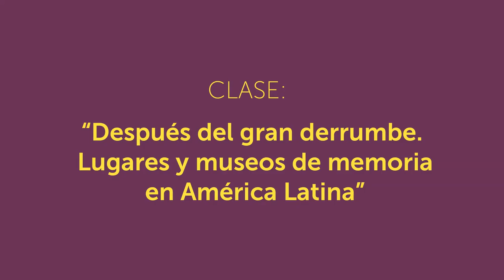Después del gran derrumbe. Lugares y museos de memoria en América Latina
Seminario de DDHH | Programa de Contenidos Transversales Acreditables de Grado HyA_UNR.

Clase con Rubén Chababo: "Después del gran derrumbe. Lugares y museos de memoria en América Latina"

Rubén Chababo es profesor en Letras. Fue Director del Museo de la Memoria de Rosario. Actualmente dirige la Editorial de la Facultad de Humanidades y Artes. Es miembro del Consejo académico de la Maestría de Estudios Culturales dependiente del Centro de Estudios Interdisciplinarios de  nuestra Universidad y miembro asesor de la nueva Secretaría de Derechos Humanos de la Facultad de Humanidades y Artes.